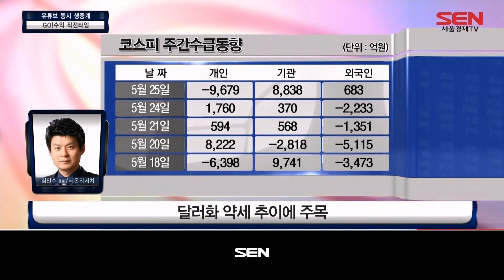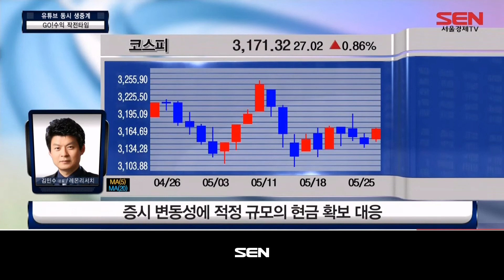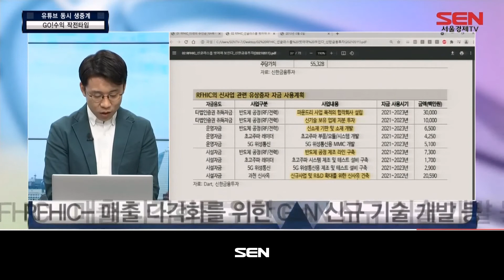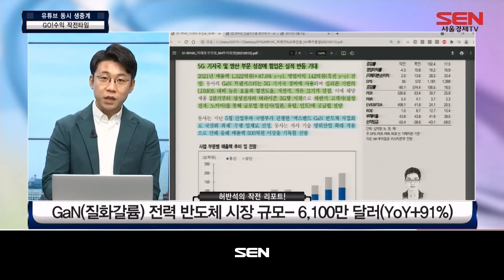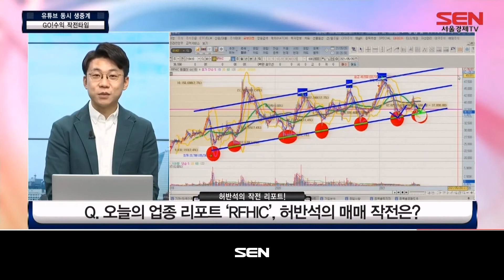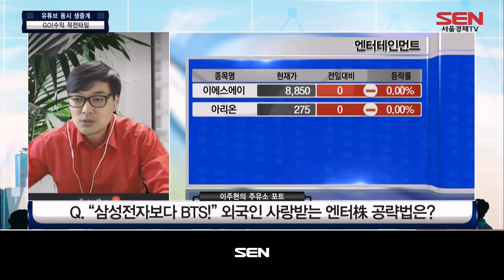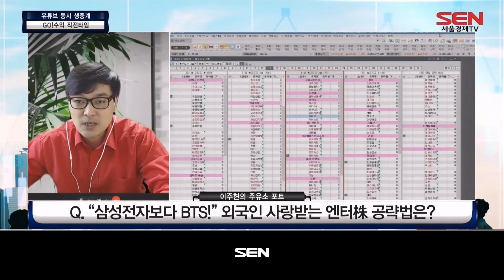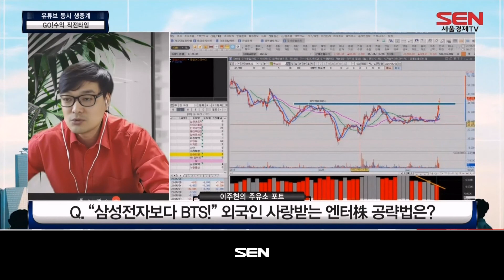GO!수익 작전타임_81회_20210526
1) 김민수의 작전키워드 (출연자: 김민수 대표)
- 키워드로 보는 투자 작전!
- 이번 주 시장 대응 작전!

2) 허반석의 작전 리포트 (출연자:허반석)
- 리포트를 통한 매매작전 세우기!

3) 이주현의 주유소 포트 (출연자: 이주현)
- 장/단기 포트 작전 세우기
- 주유소 포트 : 엔터주